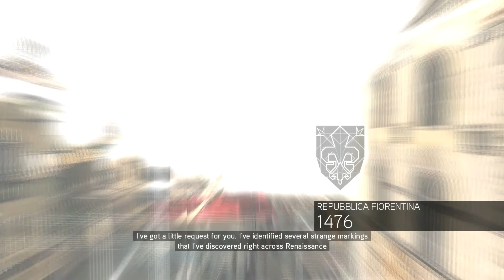Revenge - Assassin's Creed 2 Ep. 3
Assassin's Creed 2 Ep. 3 Playthrough